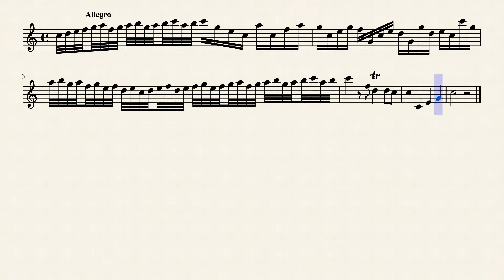Abblasen - Gottfried Reiche by Gottfried Reiche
Gottfried Reiche is said to have composed 122 Abblasen Fanfares. Only 1 survived, it is in the famous portrait of E. B. Haussmann of Gottfried Reiche.

Gottfried Reiche was a German trumpet player and composer of the Baroque era. Reiche is best known for having been Johann Sebastian Bach's chief trumpeter at Leipzig from Bach's arrival there in 1723 until Reiche's death

Sheet Music: file:///C:/Users/Ino/Downloads/Abblasen.pdf